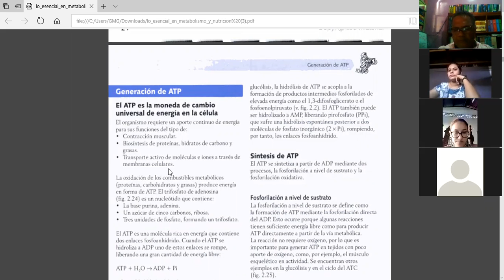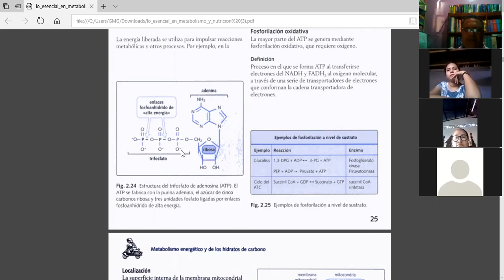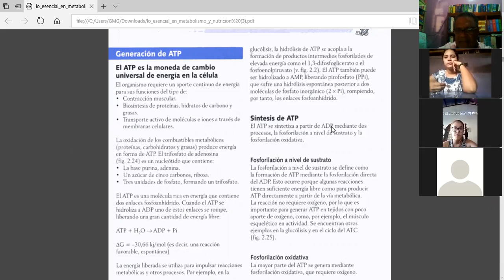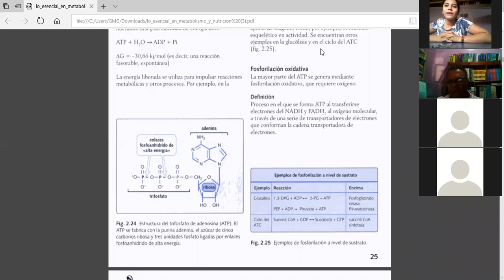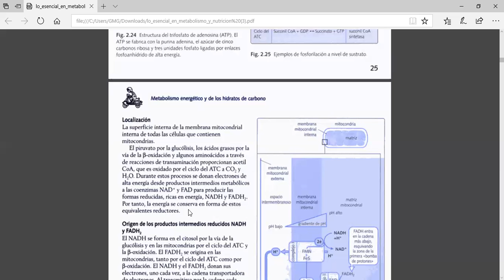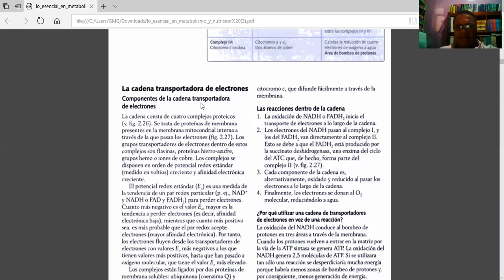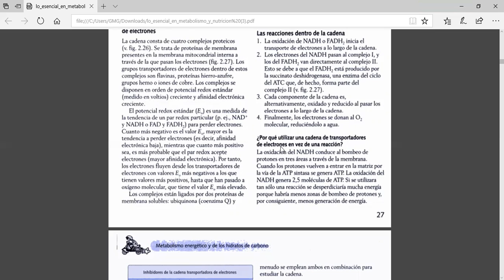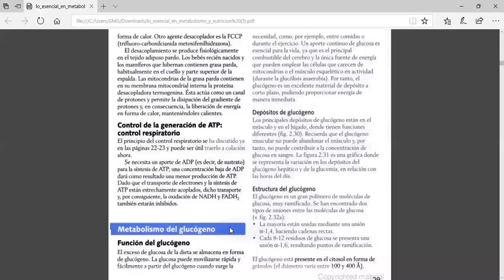Bioquímica I farmacia dominical